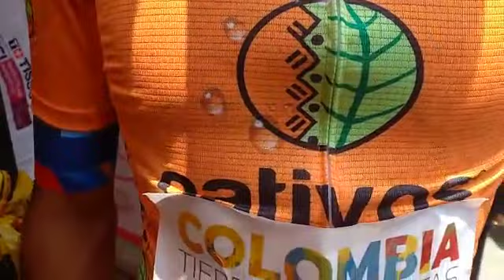Wilson Peña en Ciclismo sin Límites